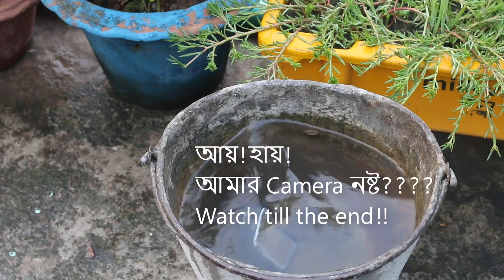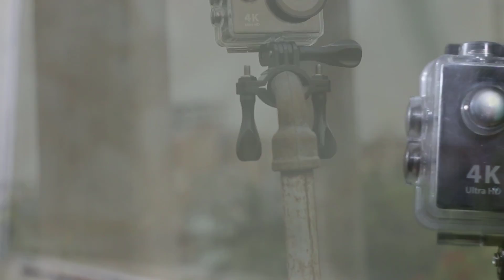What is Action Camera? - Basics & Features (Bangla)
Many of us don't know what action camera is? what are the basics, features and usage of action camera. Here we tried to describe easily what are the real benefits and every day life practical use cases with examples.